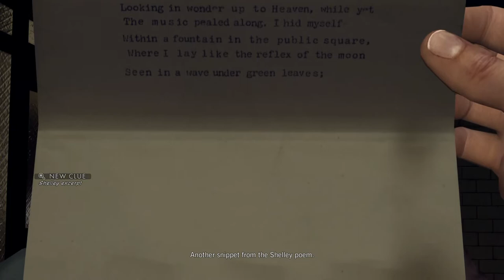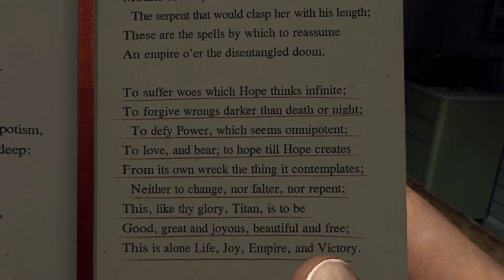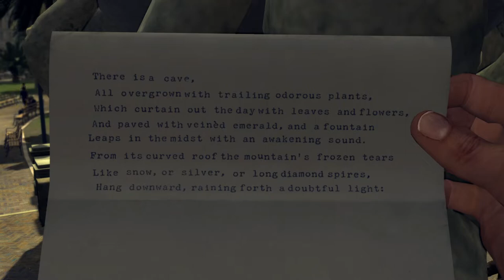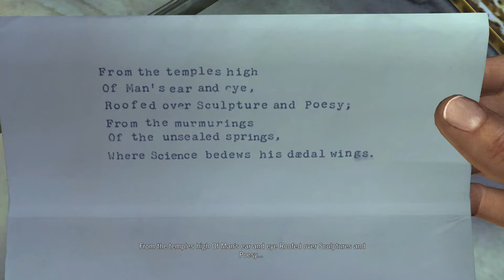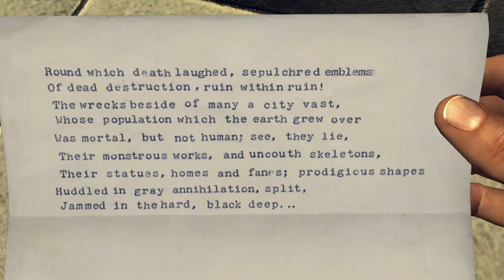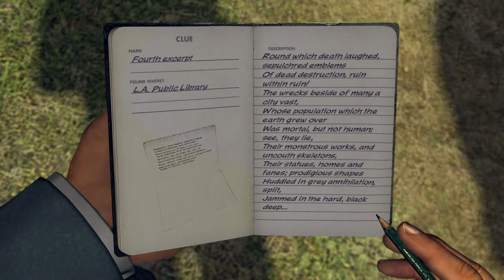L.A. Noire Remastered 100% Walkthrough Part 20: The Quarter Moon Murders